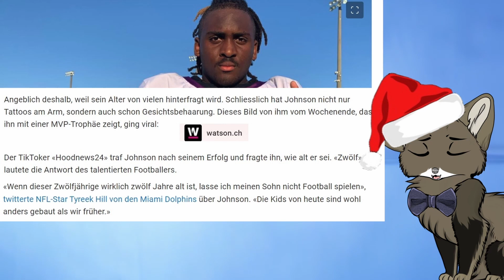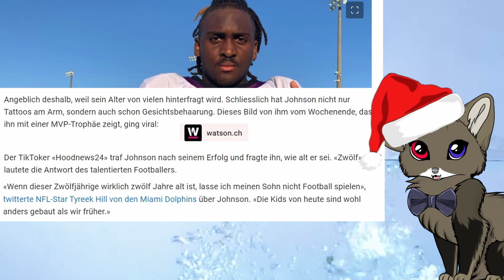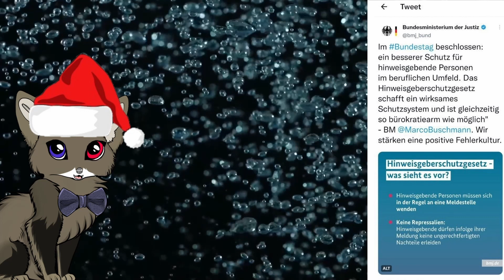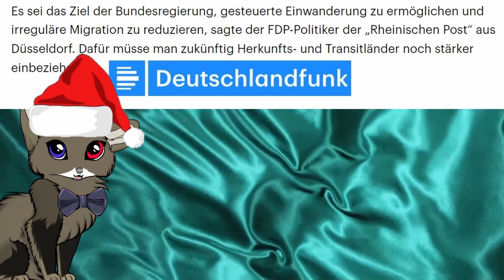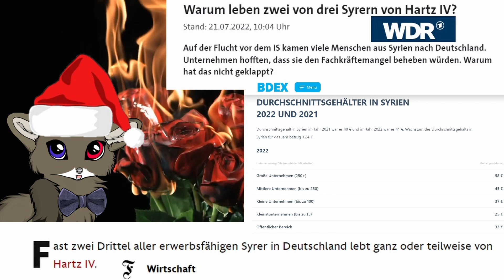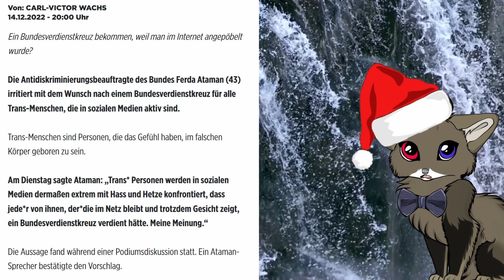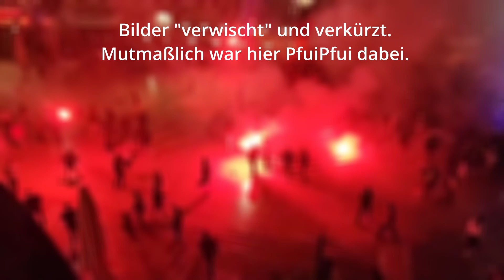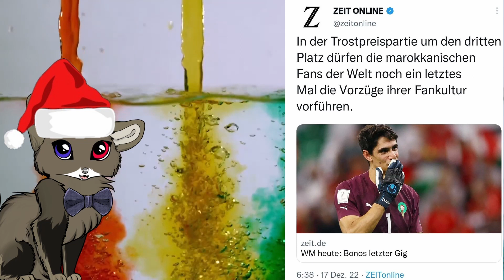Wahnsinn der Woche 10 - Reupload !!! Jubiläums-Cut! |Paus Barley - Disaster | Bärtige Kinder | uvm.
Directors Cut - Snowflake gerechter Jubiläums - Reupload - Sehr toll!

Weil die Nachfrage über mehrere Kanäle vorhanden war und der innere Monk in mir die Reihenfolge einhalten will noch einmal in geschnittener Form!

Somit wurden in dem Part auf Kosten von "Witzigkeit"" Fehk Nuhs verbreitet.  Ich bitte dies zu entchuldigen und bedanke mich beim Hinweisgeber. Denn bei aller Satire sollten wir stehts an der Wahrheit bleiben.

Nicht mein DC, aber ein DC Server auf dem ich als Creator gelistet bin.

Technische Quellen]
[Avatar] Avatar-Maker: Füchse

[Hintergrund-Videos]
Slowmotion Background – CR Free

[Zeitstempel]

00:00 Anfang
00:15 Intro
00:21 Lisa Paus Desaster
02:25 Ausfahrt - Letzte Generation
03:18 Bärtige Kinder
05:20 Allround-Talent "Nenzi" - Beweislastumkehr
06:08 Allround-Talent "Nenzi" - Hinweißgeberschutzgesetz
06: 38 Allround-Talent "Nenzi" - Chatkontrolle
07:20 Allround-Talent "Nenzi" - W4ffengesetze
07:40 Allround-Talent "Nenzi" - Migration
08:58 Allround-Talent "Nenzi" - Asyl-Zuzug
10:22 Ataman, Transmenschen und das Bundesverdienstkreuz
12:16 Bereichernde Fankultur
14:30 Katarina Barley und das Upsi